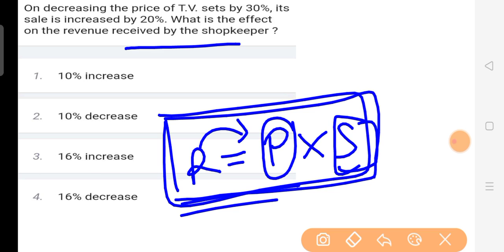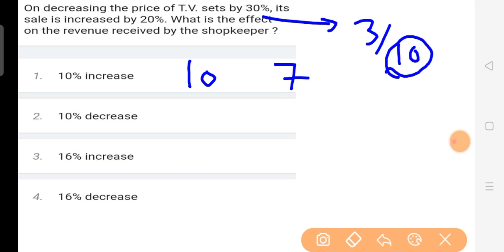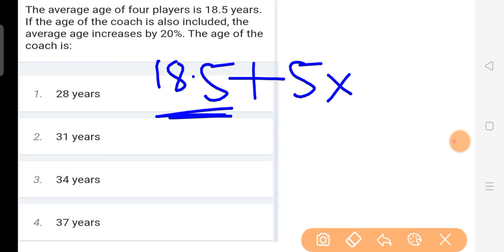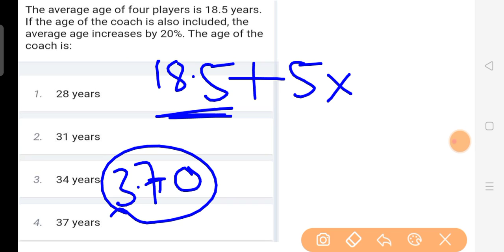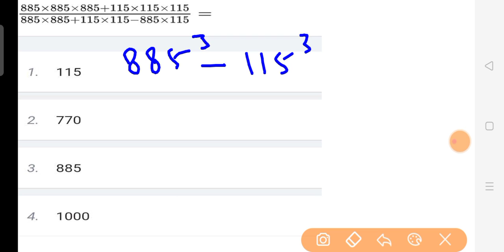UPSSSC PET 2022 || Most Important Questions for PET 2022||maths for upsssc pet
maths for upsssc pet
maths for upsssc pet 2022
maths for upsssc lekhpal
maths for upsssc
maths for upsssc lower pcs
maths for upsssc pet exam
upsssc math
upsssc pet 2022 maths classes by s
exampur
upsssc pet 2022 maths classes by K
rojgar with ankit
upsssc pet 2022 maths class
upsssc pet 2022 maths syllabus
vikas sir
upsssc pet 2022 math exampur
upsssc pet 2022 math marathon
class
upsssc pet 2022 math practice set K
upsssc pet 2022 math by ankit
bhati sir
upsssc pet 2022 preparation
maths